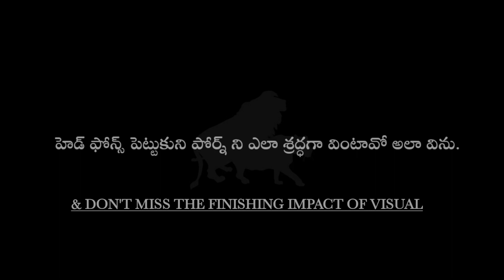మనిషి సెక్స్ తన మెదడు లో ఉంటుంది.